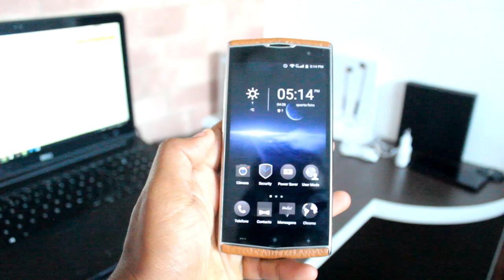OLHA SÓ QUE SMARTPHONE DIFERENTÃO